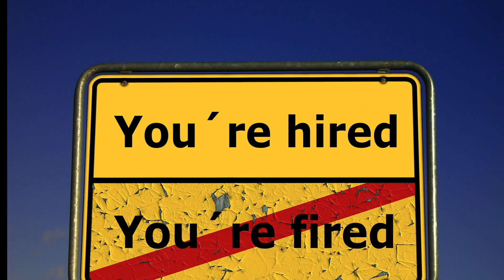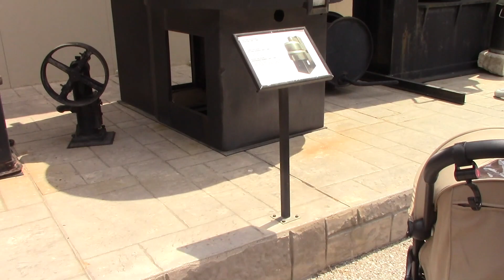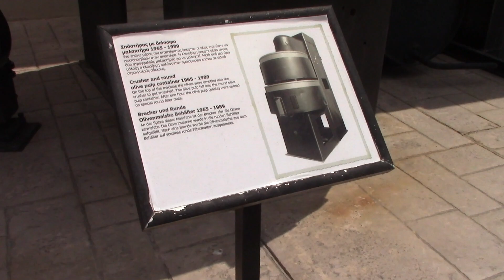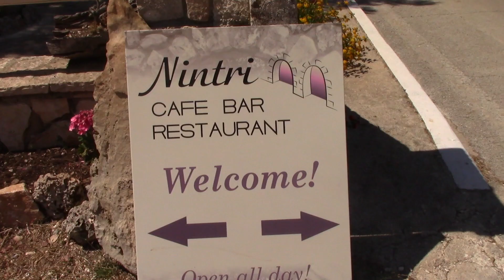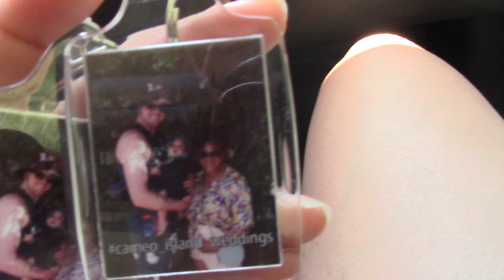JALEESA CLOWS VLOG #20 - CORONA VAKANTIE ZAKYNTHOS (GRIEKENLAND) VLOGGIE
Vakantieman, gezellig he! Dit keer even geen werk dingen, maar gaan wij er even tussenuit. Zo vliegen wij naar het prachtige Griekse eiland Zakynthos. Onze eerste vakantie met een baby en tevens ook Rylan zijn eerste trip naar het buitenland. Hoe heeft hij de vliegreis en de vakantie ervaren? Bekijk onze vacay vloggie.